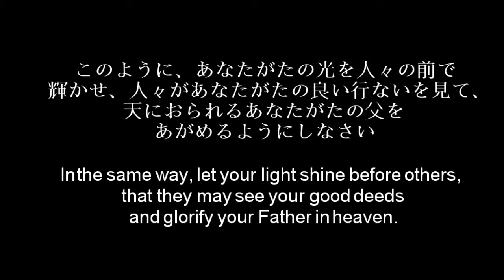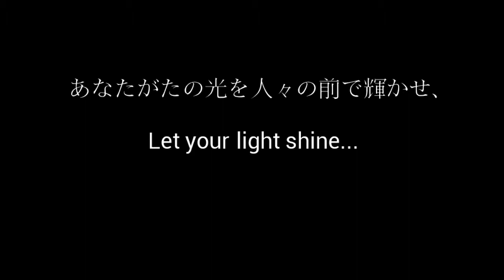Yokosuka Grace Bible Church 2013 Recap